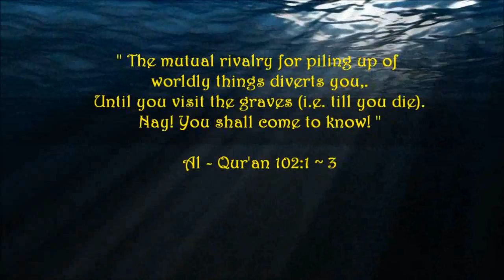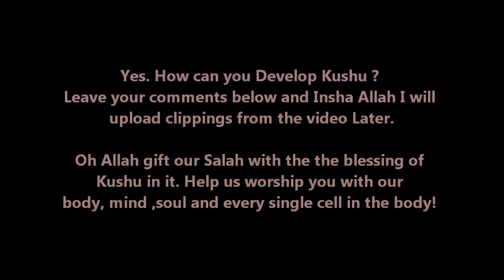People of Kushu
Session : Sweetness in Prayer (Salah)
Speaker :  Moutasem Al-Hameedi
Reciter at the begining : Ahmad Sauda